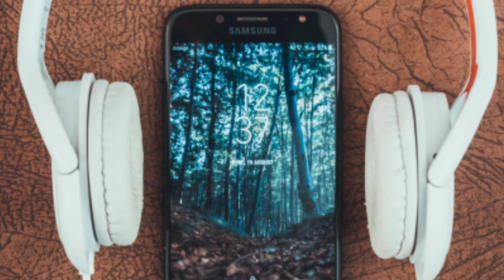Don't Buy Earnphones Before Watching This Video | Earphones Damage Your Ear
Friends, today I will tell you in this video that you should never take a cheap air phone because it can spoil our ears, then friends, I have given complete information about cheap earphones in this video,so you must watch this video till the end, i hope you will like the video if you like the video then please like and share this video.